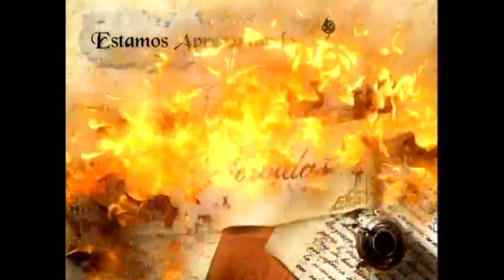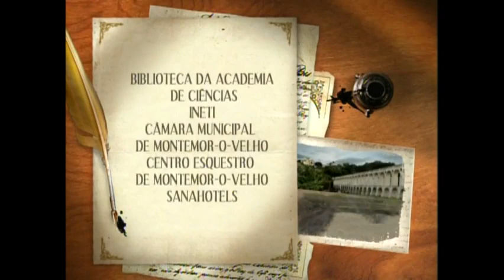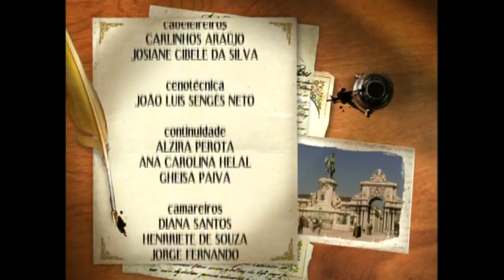Paixões Proibidas - Capítulo 33